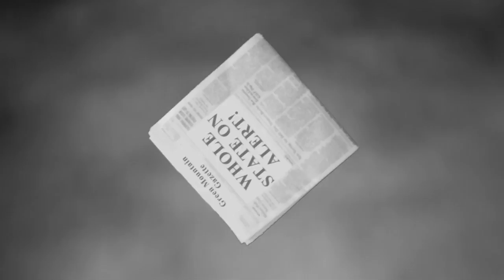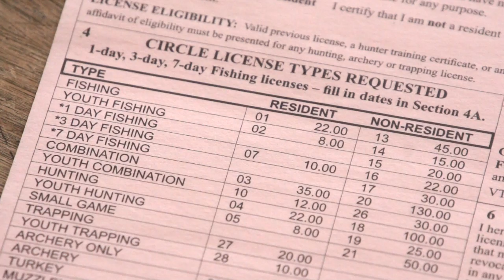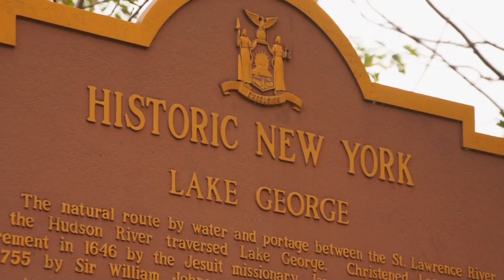Invasion Vermont (1 of 4)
Vermont Fish and Wildlife-funded documentary exploring management of invasive species in the state of Vermont.  Part 1 explains what invasive species are, three worst case scenarios involving didymo, asian longhorned beetle, and purple loosestrife, efforts at controlling water chestnut in Lake Champlain, and the start of the sequence on Lake George's Asian clam management.